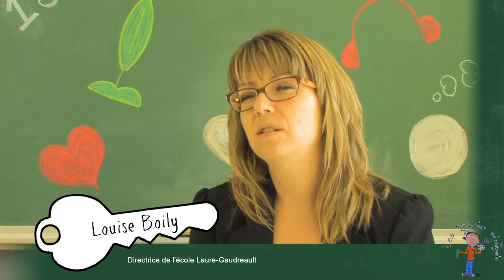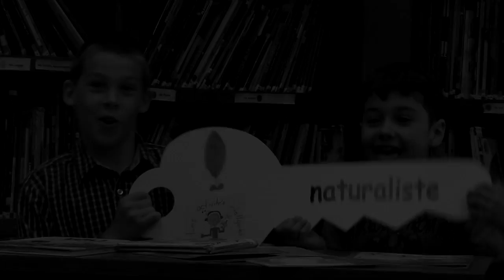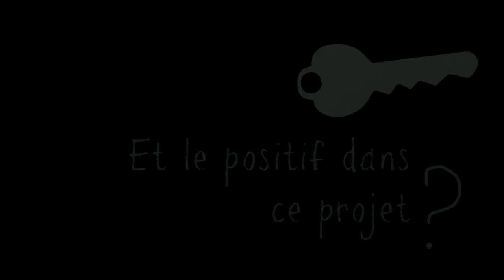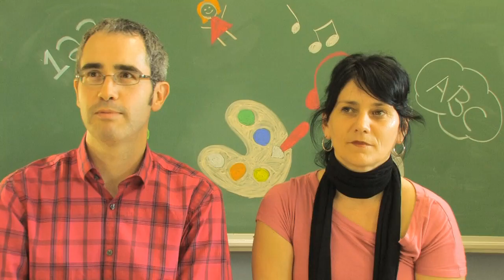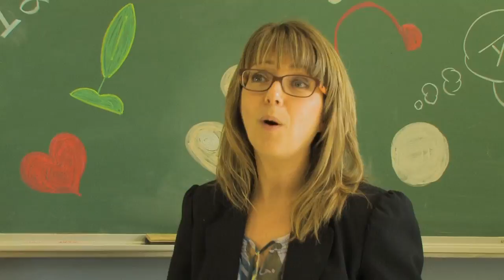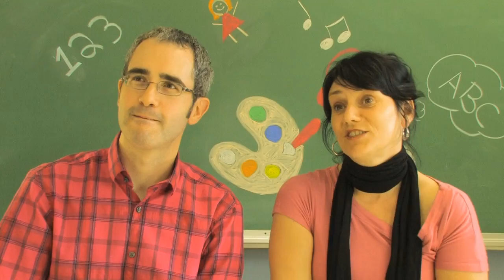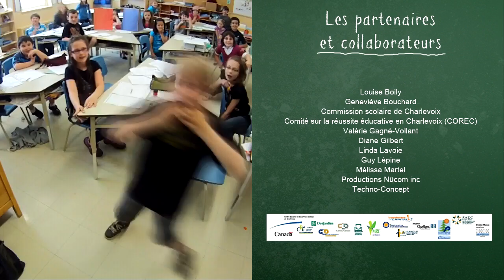Les Activités intelligentes de l'école Laure-Gaudreault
À partir de la théorie des intelligences multiples, les élèves ont créé huit clés permettant de déterminer et de développer leur intelligence dominante en y énumérant différentes activités parascolaires correspondantes.

École Laure-Gaudreault de Clermont - Commission scolaire de Charlevoix.

Enseignants responsables - Madame Nancy Beaudin et Monsieur Stéphane Côté.

Projet lauréat au niveau local, régional et national du 13e Concours Québécois en Entrepreneuriat.

Vidéo réalisée par Productions Nücom inc